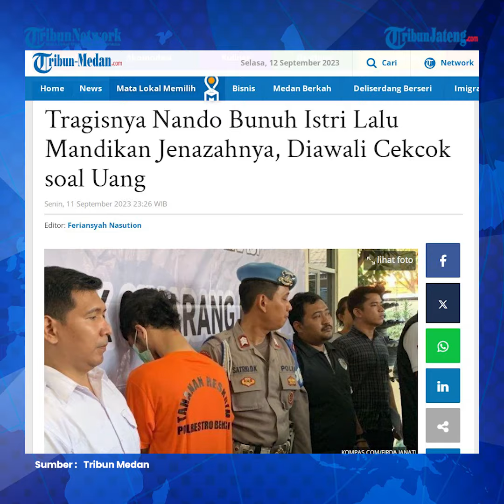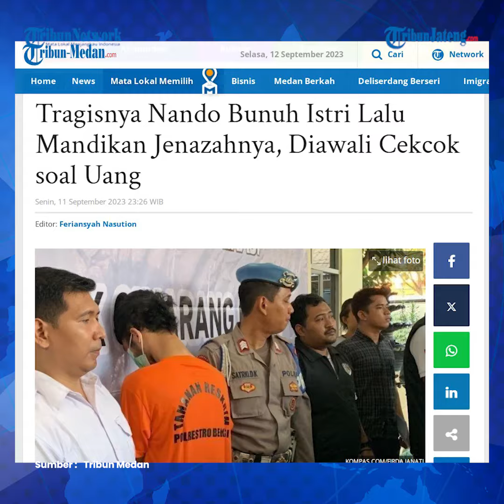Suami Bunuh Istri di Depan Balita Sempat Mandikan dan Cuci Baju Korban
Suami berinisial N (25), pelaku pembunuhan istrinya sendiri M (24) di rumah kontrakan Jalan Cikedokan RT01 RW04, Kampung Cikedokan, Desa Sukadanau, Kecamatan Cikarang Barat, Kabupaten Bekasi menyerahkan diri.

Aksi pembunuhan pelaku kepada istrinya sendiri itu terbilang sadis dan tragis.

Sebab, pelaku menggorok leher korban di depan kedua anak balitanya.

Tak hanya itu, kata Mukti sang pemilik kontrakan, pelaku memandikan jasad korban.

Pasalnya, saat masuk ke kontrakannya tidak terlihat darah berceceran maupun bercak darah.

N juga sempat mencuci dan menjemur pakaian korban seusai pembunuhan itu.

Dia juga menambahkan, peristiwa pembunuhan ini diketahui pada Sabtu (9/9) dini hari sekira pukul 01.30 WIB.

Sementara pelaku menyerahkan diri ke Polsek Cikarang Barat sebelum peristiwa itu diketahui oleh pemilik kontrakan.

Muki mengatakan, berdasarkan keterangan pelaku kepada penyidik, pembunuhan sadis itu dilakukan pada Kamis (7/9/2023) malam.

Seusai melakukan perbuatan biadab itu pelaku tetap beraktivitas seperti biasa pada pagi hari.

Editor : Yga